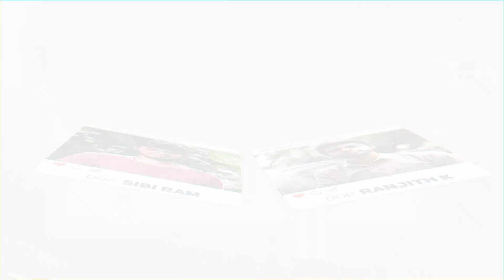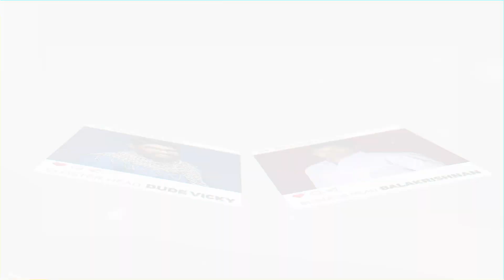Harbhajan Singh பேசின தமிழ் எனக்கு மட்டும் தான் புரியும்..! | Shin Chan Raghu | Blacksheep Cinemas